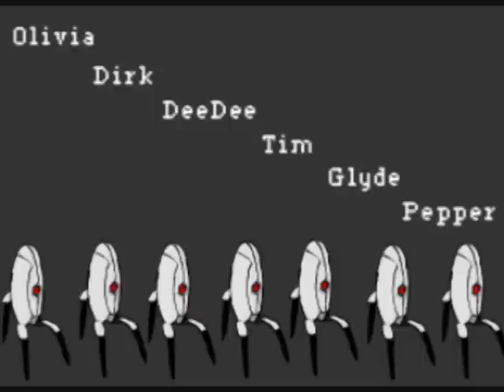Omnibus 2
A bunch of shorts there were either too short for me to release on their own, or I just couldn't finish them.